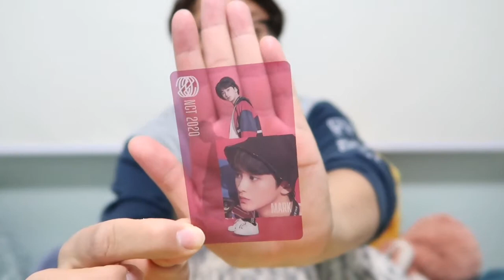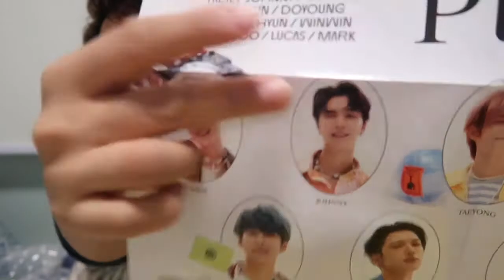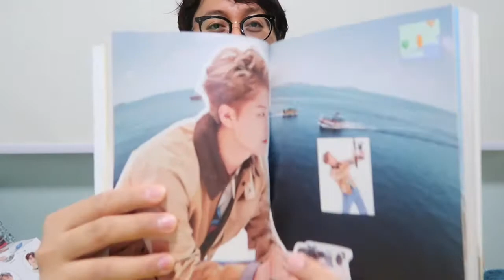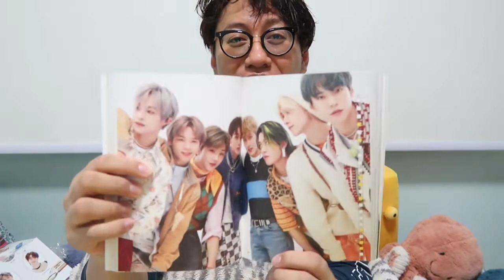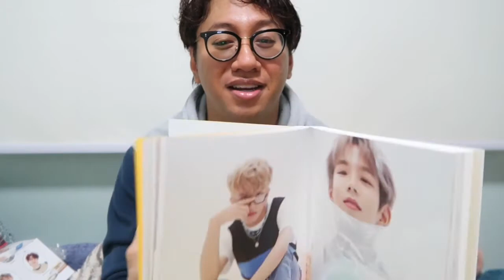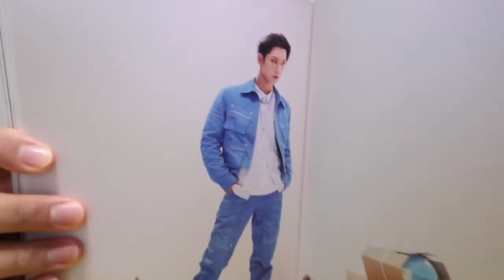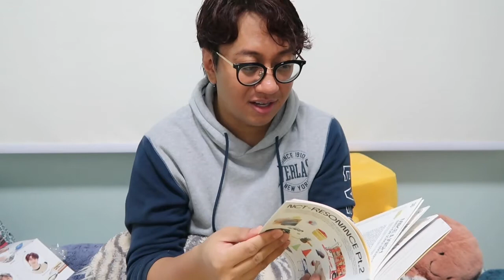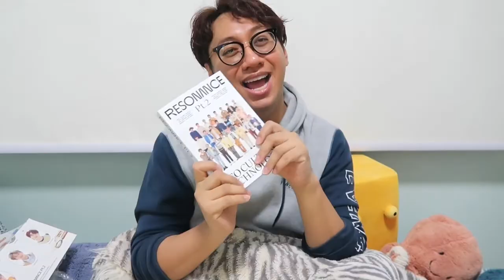My Unboxing Video (언박싱 비디오) - NCT 2020 엔시티 2020 2nd Studio Album Resonance Pt.2 (Departure)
NCT 2020 really brightened up my 2020! They gave us music, beautiful music videos, fashion, an abundance of content and just pure love baby! Thank you boys! LOVES IT!